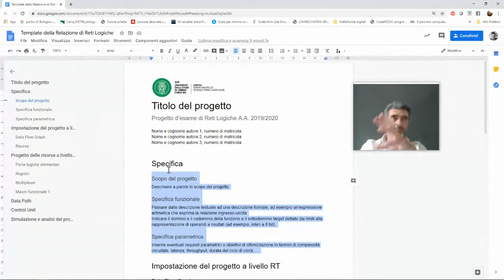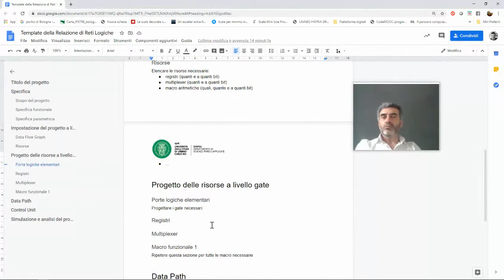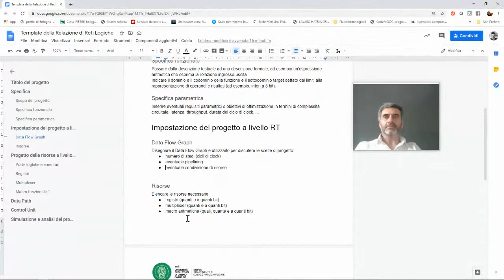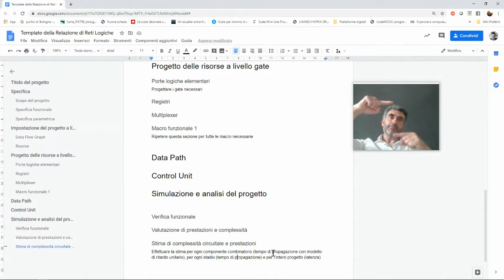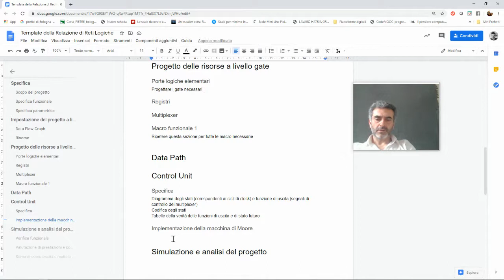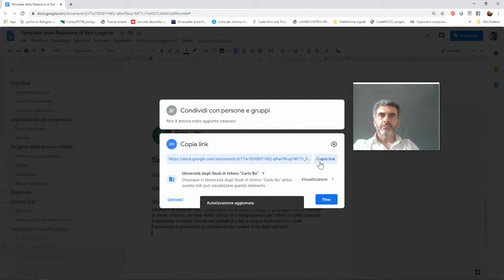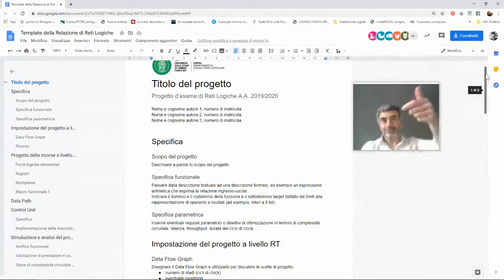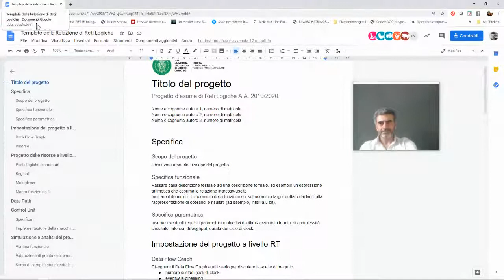Reti logiche - Progetto e relazione d'esame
Indicazioni al termine delle lezioni dell'A.A. 2019/20